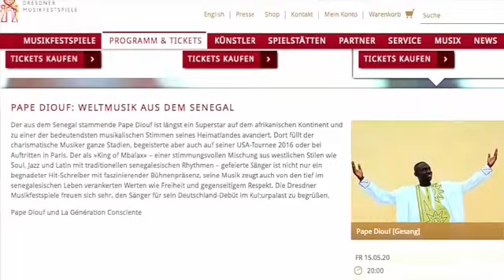Pape Diouf au festival de Dresde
Le leader de la génération consciente sera au festival de musique de Dresde en Allemagne le 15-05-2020